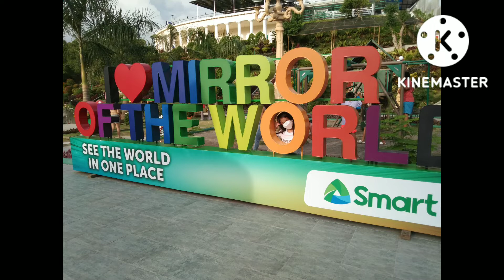Mirror of the World in Bohol#